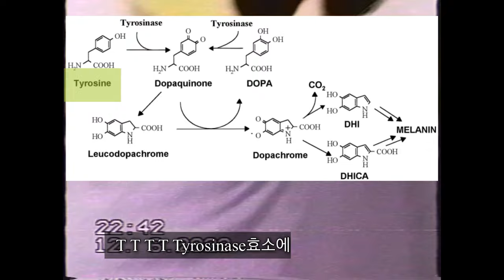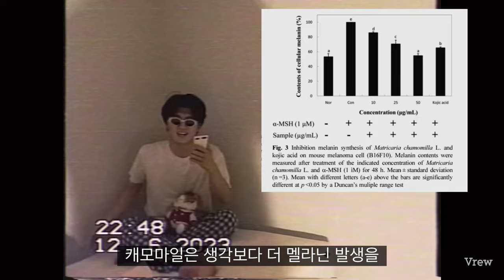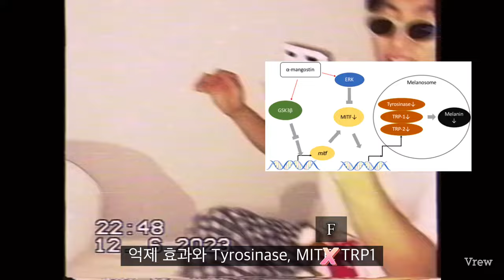캐모마일의 효능, 홍기은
고려대학교 특수대학원 원예생명공학과 허브 및 아로마테라피학 수업
기말과제

고려대학교 특수대학원  원예생명공학과 홍기은